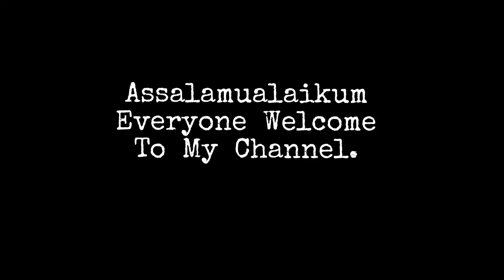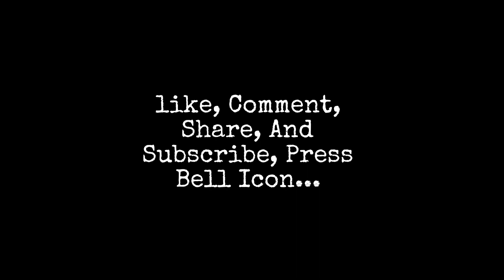5 easy craft idea / DIY paper craft / Paper flower wall hanging/ flower draw/ origami paper craft...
5 easy craft idea / DIY paper craft / Paper flower wall hanging/ flower draw/ origami paper craft...
@ Art craft safa.
paper craft ideas.